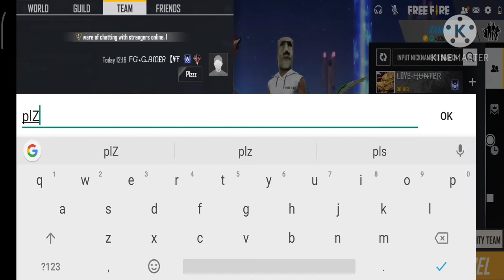MOTIVESION IN FREE FIRE MOVEMENT ALL LIFE JUST FOR VIDEO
MOVIE: BETTA

DIRECTER BY: KARTHIK SUBBARAJ

PRODUCED BY :KALANITHI MARAN

WRITTEN BY : KARTHIK SUBBARAJ

STARRING     RAJINIKANTH

CINEMATOGRAPHY:TIRRU

EDIT BY : VIVEK HARSHAN

PRODUCTION BY : SUN PICTURE

COUNTRY : INDIA

sorarai potru

written by : KANGARA AND SHALINI USHADEVI

written dailoge: vijay kumar